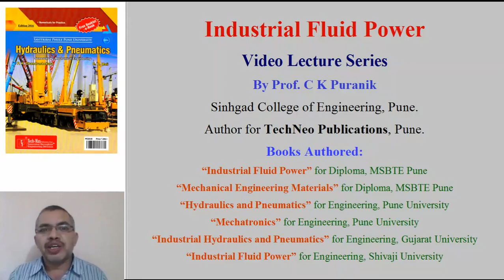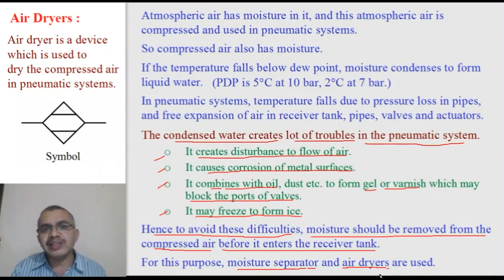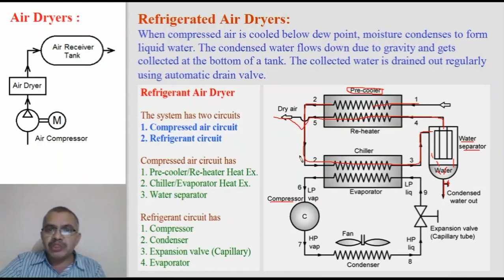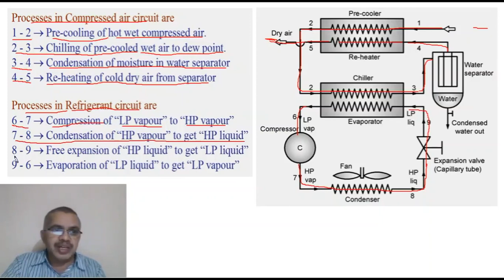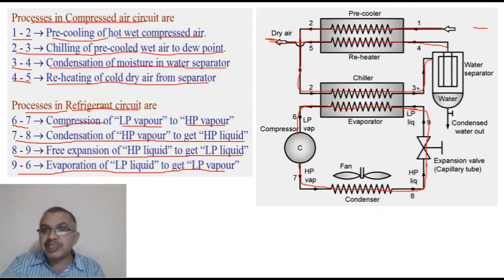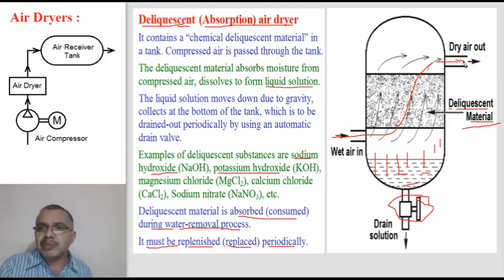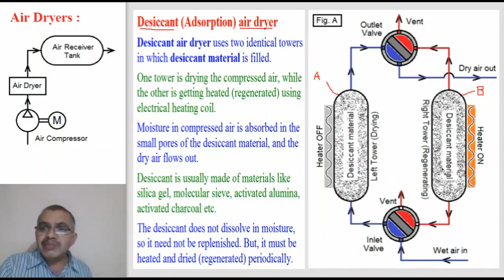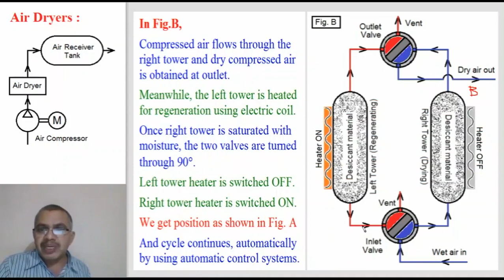Air Dryers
For complete course on Fluid Power (Hydraulics & Pneumatics) please visit " . Please "like", "share", "download", "save" and "comment" this video.